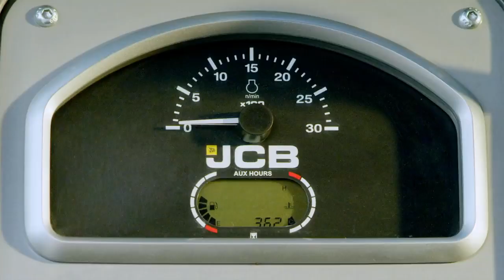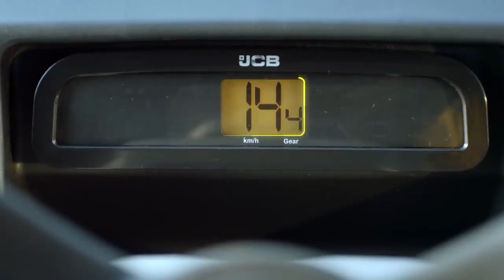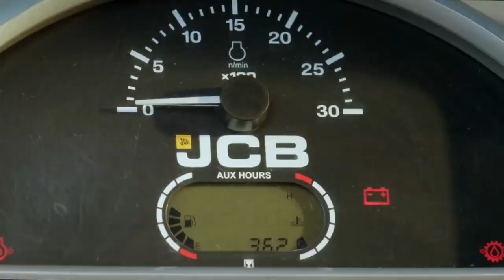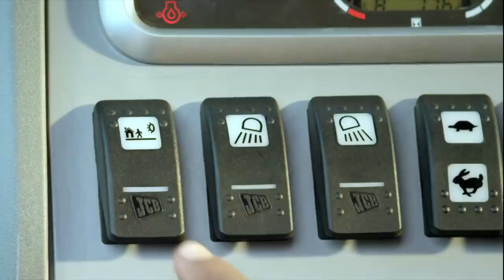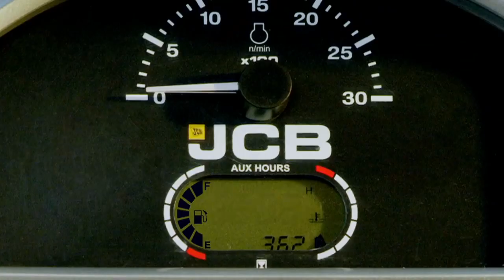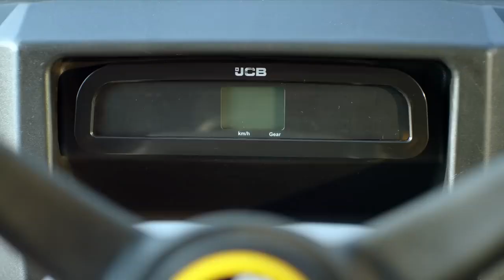नयी JCB ecoXcellence Backhoe लोडर्स अधिक कार्य छमता के विकल्प के साथ बेहतरीन प्रदर्शन!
The range of new JCB ecoXcellence backhoe loaders are engineered for enhanced productivity, safety and comfort. To own the advantage and set the next big milestone with JCB's new technology, the new ecoXcellence backhoe loaders are equipped with 30 Innovative features with 15 Industry-first and 5 World-first features. Get ready to outperform with the Choice To Do More!